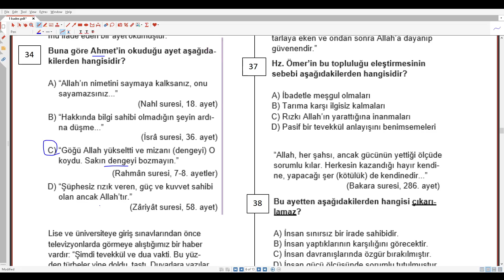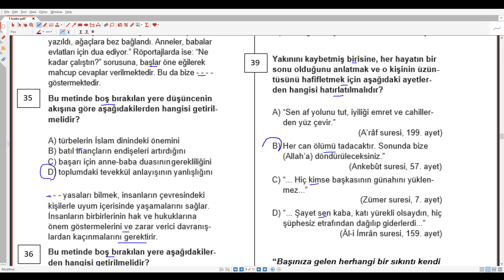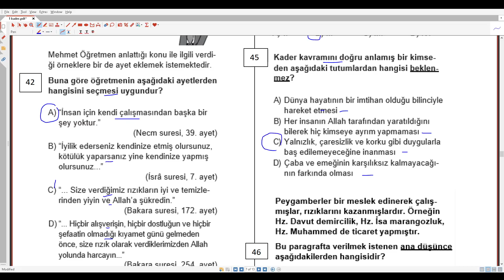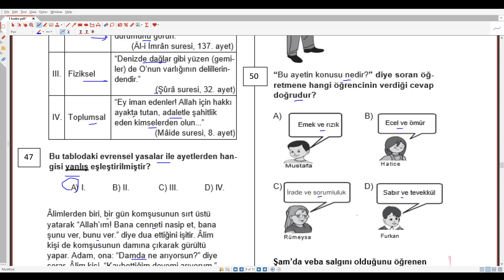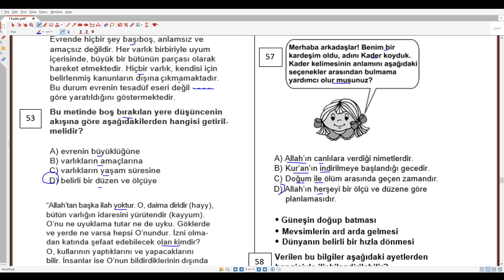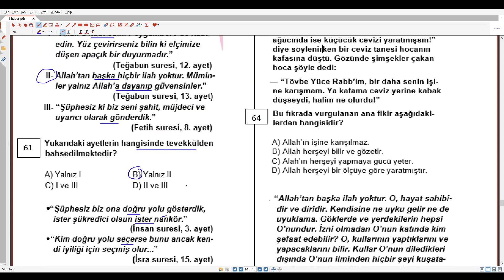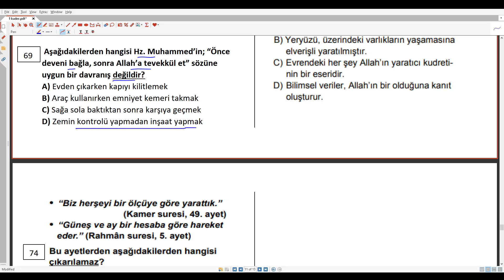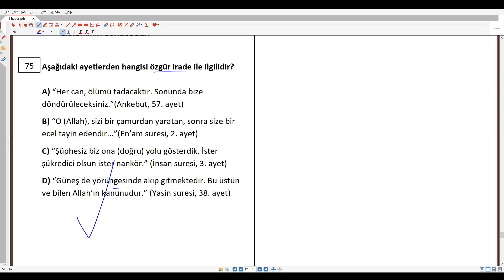Lgs/Din Kültürü 1.Ünite Çıkmış Soruların Çözümleri-2 (Kader ve Kaza)